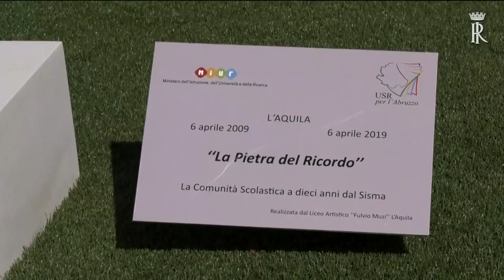Mattarella inaugura a L'Aquila il nuovo anno scolastico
E' stata L'Aquila ad ospitare la cerimonia d'inaugurazione del nuovo anno scolastico alla presenza del presidente della Repubblica, Sergio Mattarella. L'Aquila è stata scelta dal Miur per ricordare il decennale del sisma del 2009 e come simbolo di rinascita e speranza